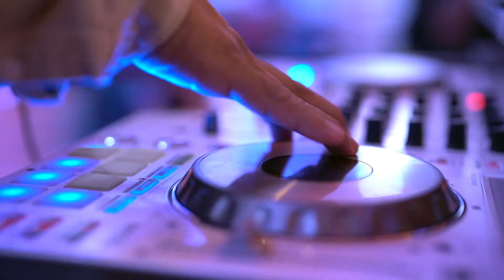ER Entertainment Sweet 16 Leanne (promo for DJ, sparklers, dry ice and LED Robot